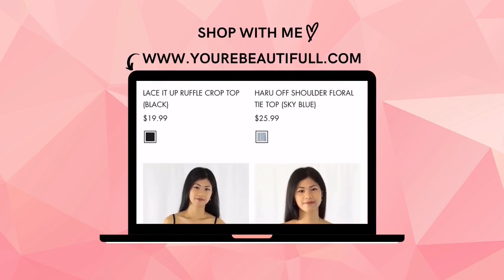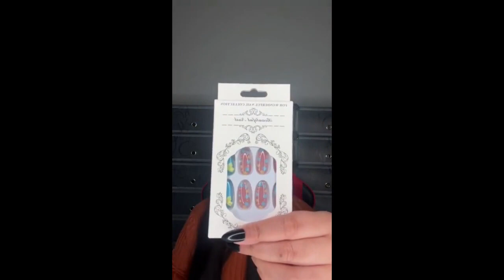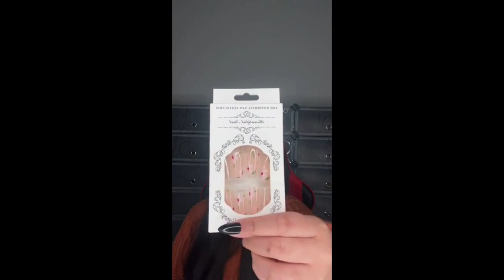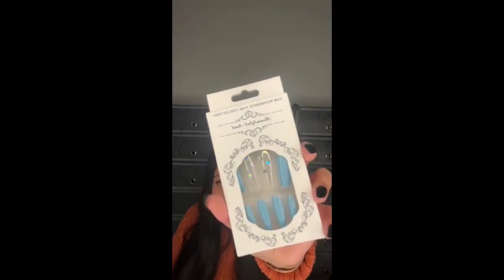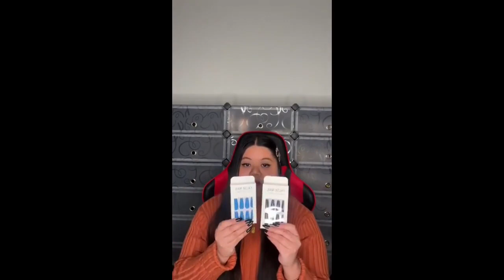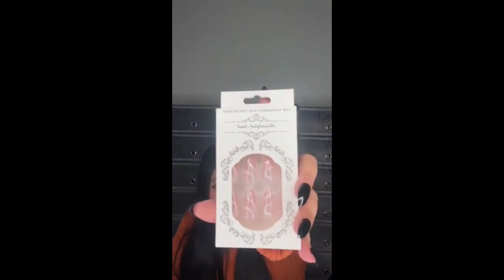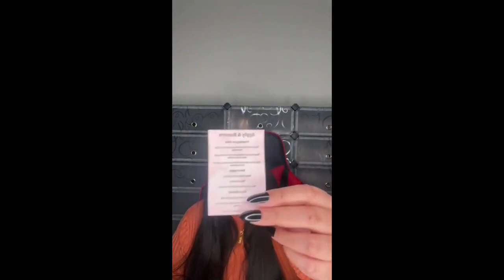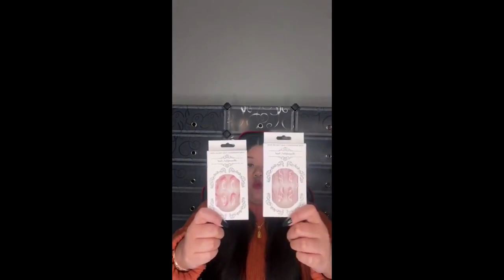🔴LIVE! PRESS ON NAILS COLLECTION 💅🏼 | YOU'RE BEAUTIFULL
This is our official channel for You're Beautifull and this video is a reupload from our vlog channel Malina's Life